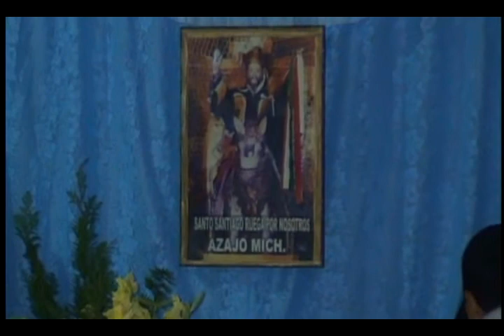Santiago Azajo, Fiesta En Honor A San Sebastian 2017 Parte 3